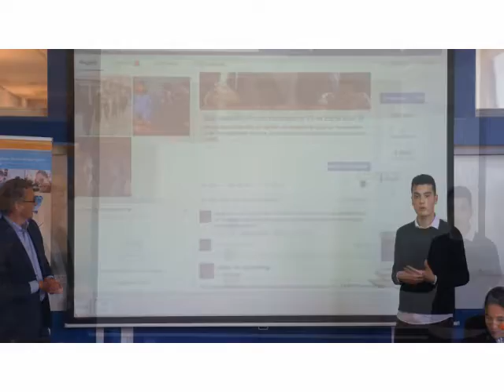Bezoek burgemeester Aboutaleb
Burgemeester Aboutaleb bezoekt onze school om met de leerlingen te lunchen en te praten over de voorstelling "Jihad" en het thema verdraagzaamheid...